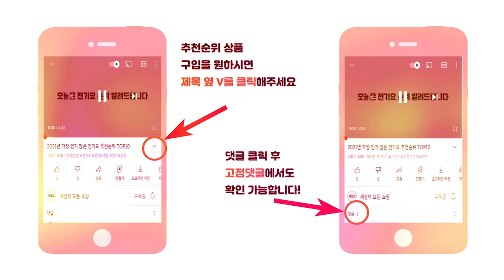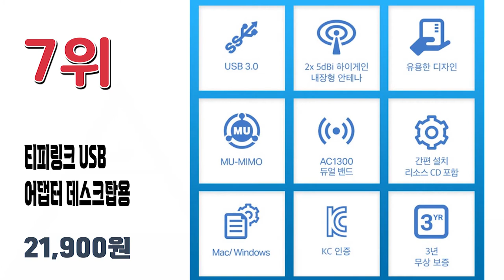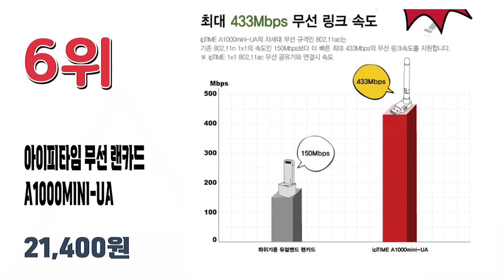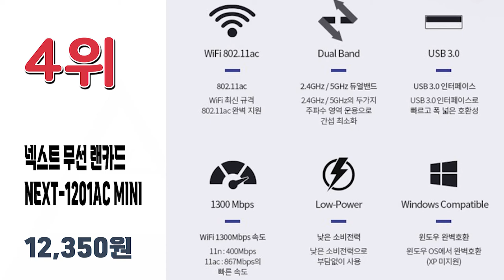2021년 가장 많이 팔린 무선랜카드 추천순위 TOP10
장 인기 많은 무선랜카드 추천순위 TOP10입니다.

🔥무선랜카드 TOP10🔥

10위 넥시 802.11ac 듀얼밴드 외장안테나 USB 3.0 무선랜카드
19,960원

9위 NEXT mini /USB 무선랜카드/433Mbps
9,600원

8위 넥스트 블루투스 겸용 무선랜 USB 동글 NEXT-531WBT
16,600원

7위 티피링크 하이 게인 무선 듀얼 밴드 USB 어댑터 데스크탑용
21,900원

6위 아이피타임 무선 랜카드 A1000MINI-UA
21,400원

5위 ipTIME 무선랜카드 A1000U
18,030원

4위 넥스트 무선 랜카드 NEXT-1201AC MINI
12,350원

3위 ipTIME 무선랜카드 A3000U
27,400원

2위 유니콘 안테나형 USB 무선 랜카드 DW-150M
12,030원

1위 ipTIME 무선랜카드 A3000UA
29,400원